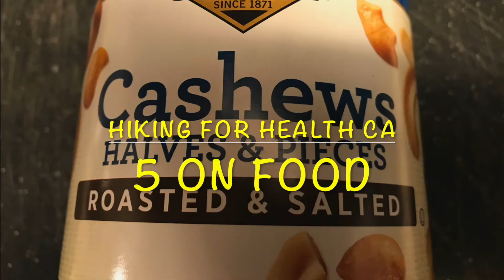5 on Food: Proteins for Hiking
There are some pretty easy ways to get both meat and non-meat based proteins during day hikes and backpacking trips.  Here are a few ideas for both.